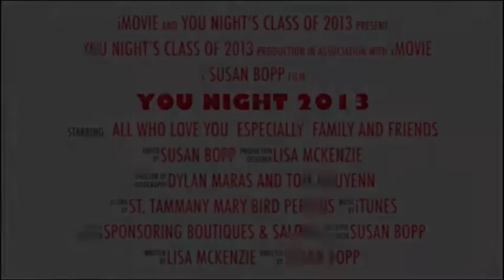You Night Empowering Events-2013 Models Paying it forward to the Class of 2014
Join us Thursday, October 9th at the Fleur de Lis Center.

Runway Empowerment Program

You Night Empowering Events was founded in May of 2013, when Louisiana-based entrepreneur Lisa McKenzie of Ooh La Bra visualized a concept where everyday women could participate in a runway training experience so they could gain self-esteem, learn to step outside of their comfort zones and have fun at the same time.  A team of dedicated and talented women from the St. Tammany Parish in Louisiana (see team profiles) began discussions of how they could bring a life-changing, empowering event to the community.  Little did the team know that four months later, 24 cancer survivors would be celebrated on stage in front of 550 guests at a sold-out event.  The impact was far-reaching. The participants developed an amazing sisterhood of support, and the guests experienced a love-filled event like none other.  Family members, friends, doctors, nurses, salons and boutiques united, understanding that when one woman is impacted by cancer, it affects an entire community.

Many things happened after that first event:  New participants were signing up to be on wait lists. Sponsors were coming forward and asking how they could be involved.  "Alum" models were coming on board to be volunteers with the next group.  Health care providers started referring women who were feeling down and were needing this type of event in their lives. Less than 2 years later, four events were planned with over 100 women (and two men!) participating. 2,000 guests to date have been in attendance. Our participants, once scared to step on such a public platform, were slowly transforming to empowered ambassadors of hope for other cancer patients.